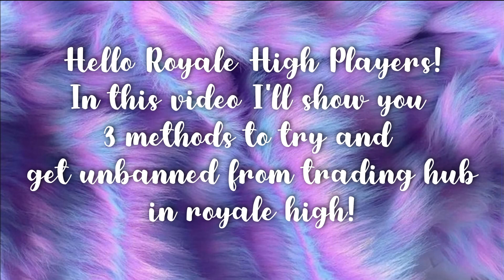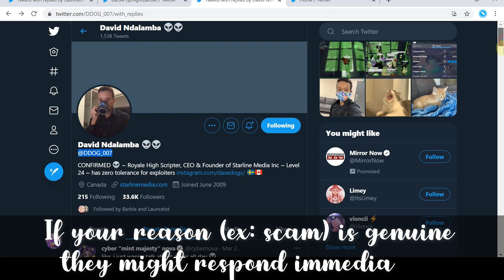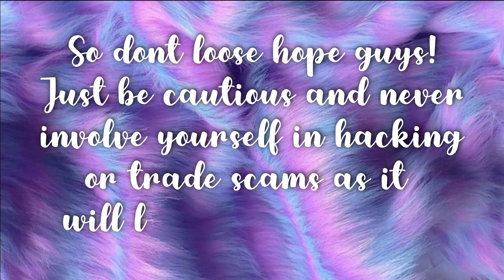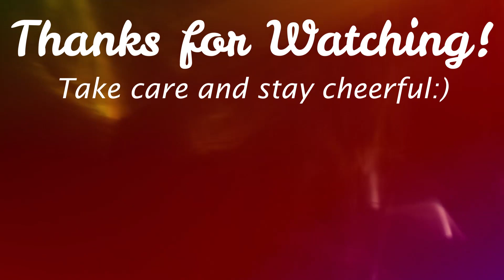3 ways to get unbanned from royale high trading hub!!🌟 | Laetificate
In this video I show you the genuine and correct ways to get unbanned in this amazing game of roblox.

Stay cheerful :)